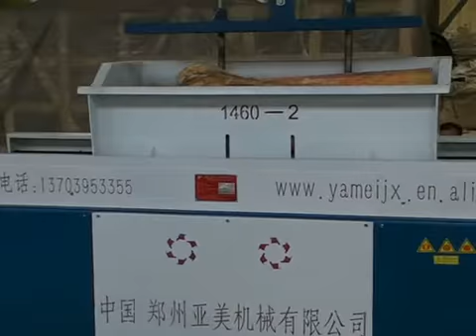1460 -2 wood shaving machine for animal bedding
Model:1460-2
Cutter head: 2
Motor:2*7.5=15 kw
Blade Qty: 2*7=14 piece
Wood container length: 140 cm
Wood container width: 60 cm
capacity:600-800 kg/h